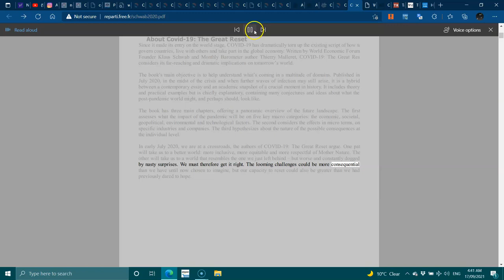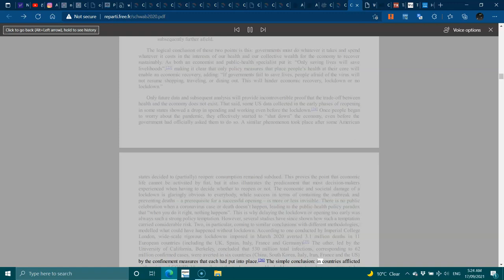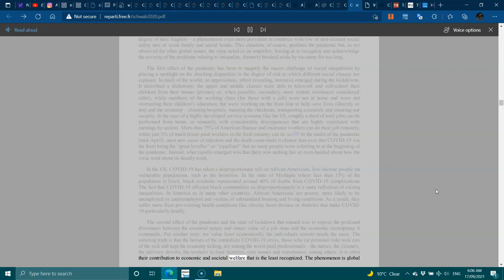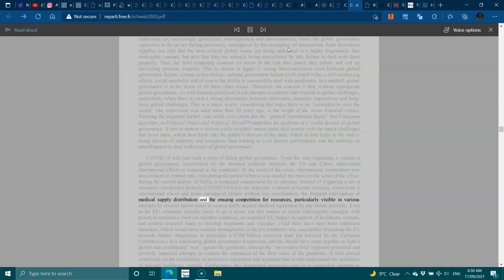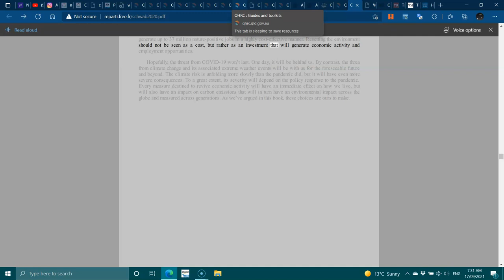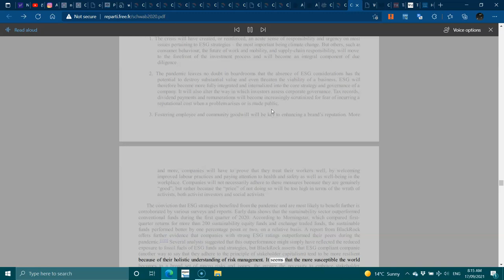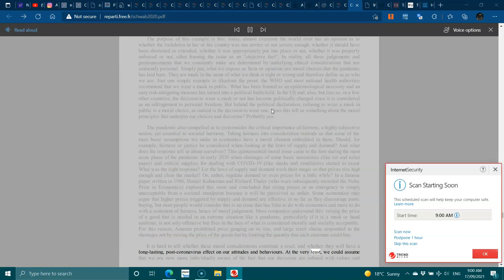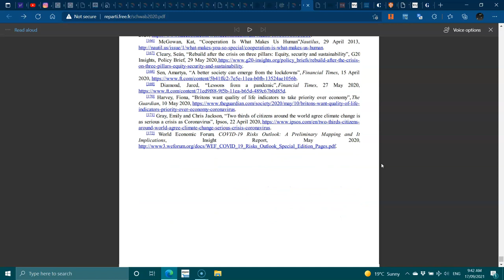Klaus Schwab & Therry Malkeret The Great Reset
Klaus Schwab Age : 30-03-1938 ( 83 years old 2021) Is one of the greatest of our all time pioneers in helping make our world a better place for all humanity and environment.